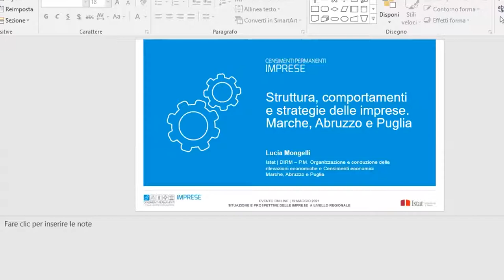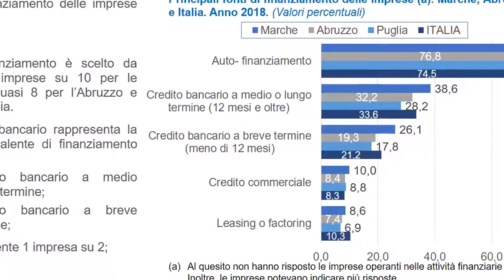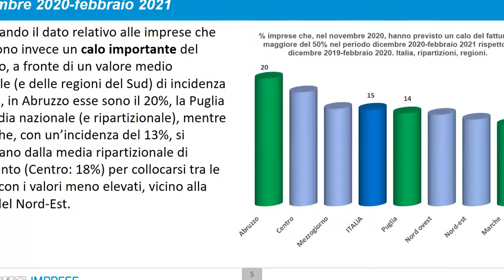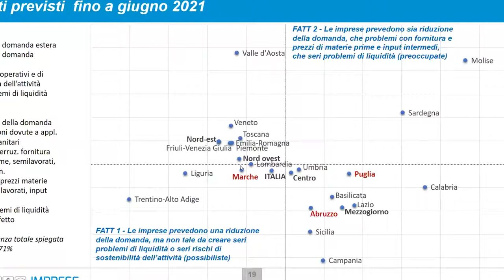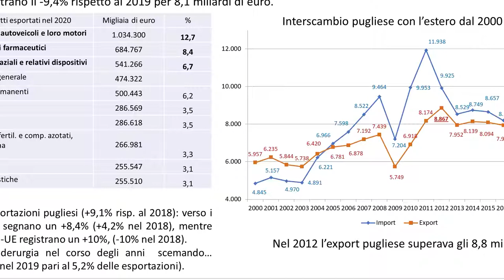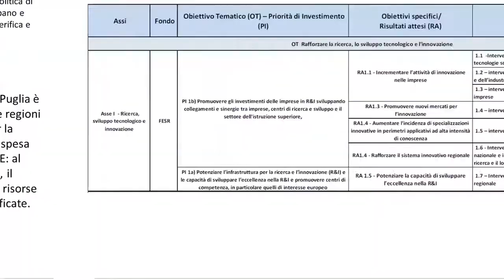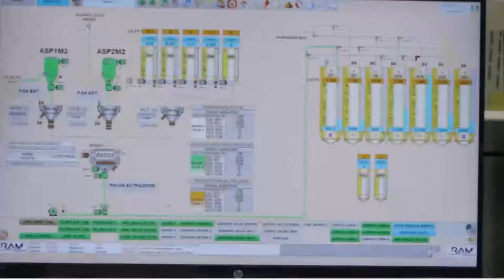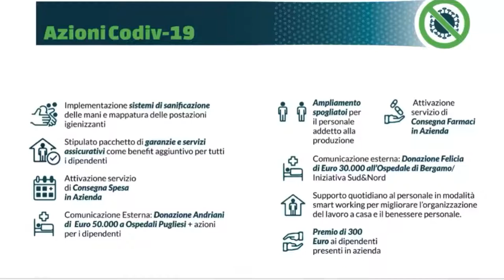SITUAZIONE E PROSPETTIVE DELLE IMPRESE A LIVELLO REGIONALE Sessione 6: MARCHE, ABRUZZO, PUGLIA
Intervengono:
Aldo Scarnera | Dirigente Ufficio territoriale per le Marche, l’Abruzzo e la Puglia | Istat
Lucia Mongelli | Ufficio territoriale per le Marche, l’Abruzzo e la Puglia | Sede della Puglia | Istat
Roberta Palmieri | Ufficio territoriale per le Marche, l’Abruzzo e la Puglia | Sede delle Marche | Istat
Massimo Bianco | Dirigente Ufficio di Statistica | Regione Puglia
Michele Andriani | Presidente e Amministratore Delegato | Andriani S.p.A.
Federico Pirro | Professore associato | Dipartimento di Studi Umanistici | Università degli Studi di Bari “Aldo Moro”